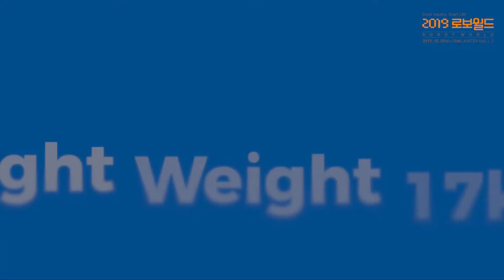2019 로보월드 참가업체, 제우스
2019 로보월드 참가업체 제우스를 소개합니다.

제우스는 1970년 창사 이래 반도체, LCD, LED, 신재생에너지 산업으로 이어지는 IT산업발전과 맥을 같이 하면서 성장해왔습니다.
언제든지 고객이 원하는 Solution을 제공한다는 제우스의 목표와 기업정신은 40여년 동안
제우스의 변하지 않는 핵심가치로 이어져 왔습니다.

제우스 에 대해 더 자세히 알고싶으시다면
아래 URL을 참고해주세요.